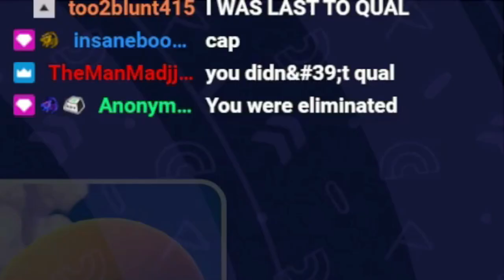Rage Moments Playing With My Chat 🤬| Fall Guys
🔥Social Medias 🔥